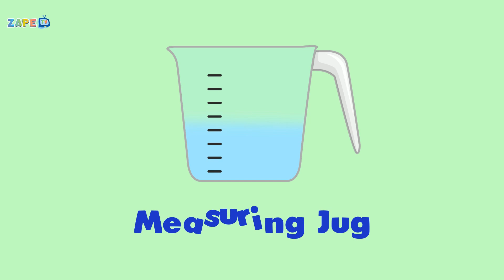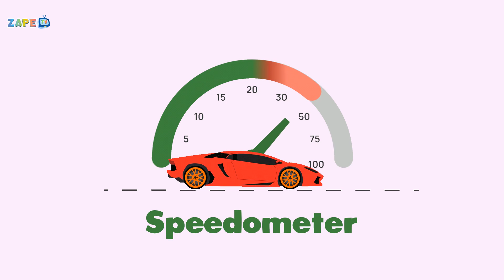Measuring Tools Song | Measurement Song | Zape TV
Learn measuring tools for kids in this fun, animated video! Explore how to measure length, weight, volume, time, speed, and area using rulers, scales, thermometers, and clocks. With catchy songs and colorful visuals, this educational video makes measurements exciting and easy to understand. Perfect for young learners, this video makes measuring exciting and easy to understand through catchy tunes and engaging visuals.

🎶 Song Highlights:

Measure length with a ruler

Weigh objects with a scale

Discover volume with a jug

Check temperature with a thermometer

Learn about time with a clock

Explore speed with a speedometer

Calculate area with squares

zapetv song kids measurementsong kidssong measuring measurementsongforkindergarten measuringtools measurementsongforkids measurementsongfor1stgrade measurementsongforpreschool measurementsongforfirstgrade measurement measurementsonggrade2 measurementsongweight measurementsongwithlyrics measurementsongforgrade3 measurementsongforgrade2 To take your fun learning journey to next level, download Zape Learning App at the following links for google play or apple's app store.

Share your thoughts with us! We're here to help!